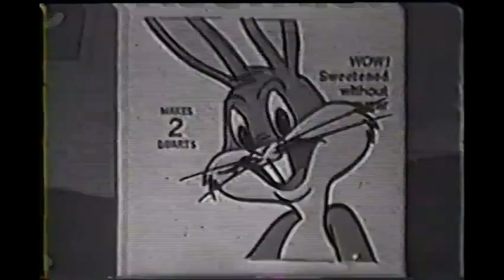Untitled video Made with Clipchamp 1